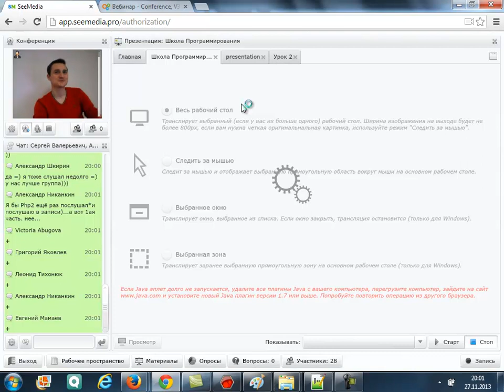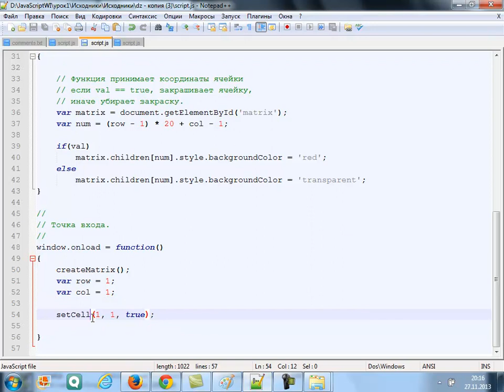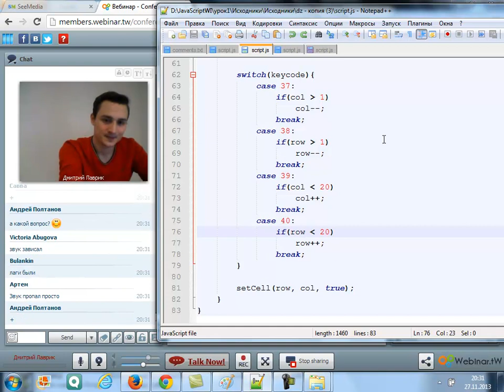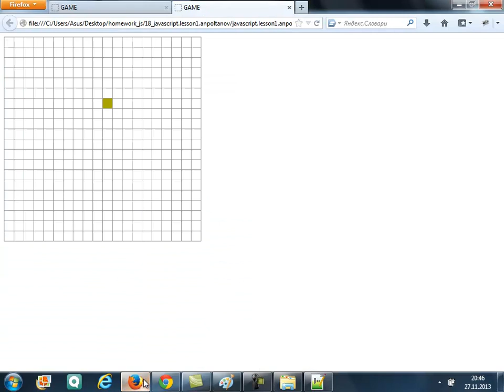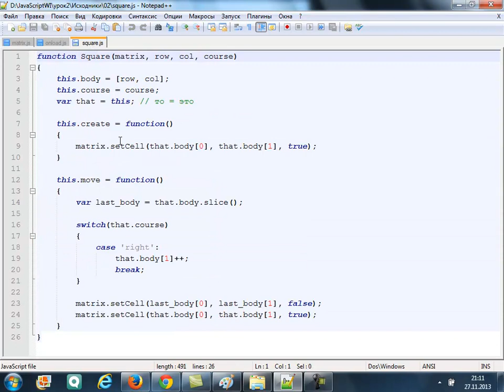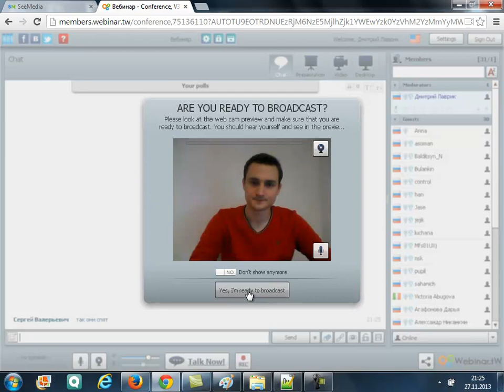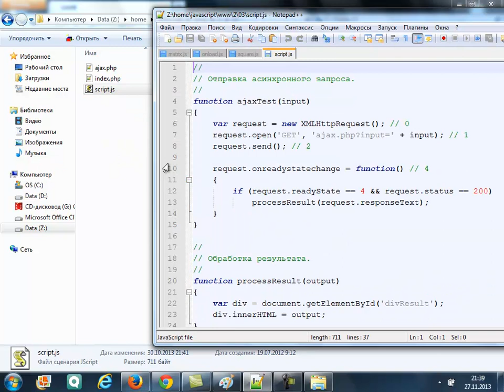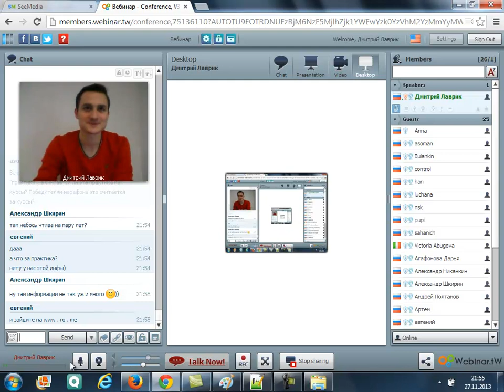Урок 2. ООП в JavaScript и AJAX